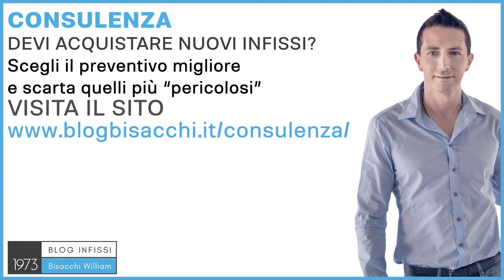Vetrate scorrevoli sono legali ?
capitoli del video:
0:00 vetrate scorrevoli legali
1:05 le tende trasparenti sono legali

Ciao sono William Bisacchi di Infissi Bisacchi dal 1973, ci occupiamo di infissi per abitazioni private con il Sistema Bisacchi. Oggi voglio rispondere a questa domanda, se per "vetrate scorrevoli sono legali" intendiamo la chiusura, magari di un porticato, di una loggia, quindi di un terrazzo, un balcone, tutti quei casi dove vogliamo andare ad aumentare la cubatura della casa, ottenendo una stanza o una zona in più da poter abitare, da poter vivere, e proprio perché andiamo praticamente a creare, e ampliare, la cubatura della casa, queste vetrate non sono legali, cioè ovvero sono legali se viene chiesto un permesso, occorre rivolgersi a un tecnico, o al proprio comune, vedere le disposizioni in materia comunali, ma generalmente tutte queste tipo di vetrate, anche se ci sono aziende che dicono che non serve nessun permesso, che sono legali perché sono dei pannelli in vetro scorrevoli, perché si apre tutto, ti posso assicurare che così non è, quindi occorre sempre chiedere un permesso. L'unico caso dove lo puoi fare senza permesso è se tu monti una tenda, perché una tenda è considerato un altro tipo di elemento, non è una chiusura vera e propria, ma sia che stai facendo delle vetrate scorrevoli, sia che le stai facendo impacchettabili, ossia che le stai facendo fisse, in tutti questi casi serve il permesso. Alcuni obiettano dicendo "sì ma quando io la apro si apre tutta come se non ci fosse", sì è proprio nello spirito di una finestra, che solitamente una finestra è apribile per poter dare aria, quindi è normale che sia così, ma quando la chiudi vai a creare un vero e proprio ambiente, quindi aumenta la cubatura della casa. Bisogna vedere soprattutto anche se la cubatura nella casa è disponibile, se la vetrata non è troppo vicina al confine, e tantissime altre cose. Se ti occorre una consulenza per acquistare le tue nuove vetrate per chiusura di un balcone, di un terrazzo, di un portico, ti puoi avvalere del servizio di consulenza con Sistema Bisacchi che ho ideato e puoi trovare le informazioni su ti potrò aiutare nella scelta migliore, e magari di avere un accortezza appunto sul discorso della legalità o meno della cosa, perché qualsiasi venditore te le vorrebbe vendere a tutti i costi, e dice "non c'è nessun problema", ma poi cosa succede? Che la vetrata te la monta, te la installano, e se arrivano i problemi, i problemi sono i tuoi, perché se monto una vetrata senza permesso equivale ad un abuso edilizio, abuso edilizio=un problema penale, quindi nemmeno civile, è una cosa veramente grave. Con questo spero di averti aiutato, ciao e al prossimo video.